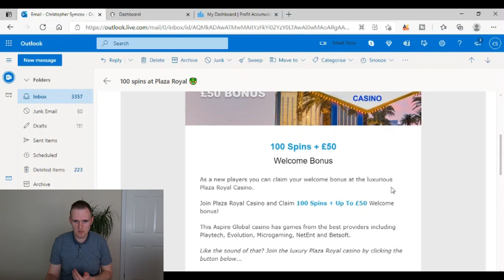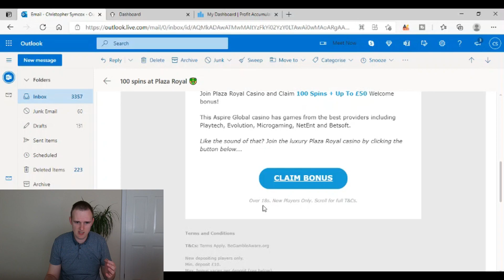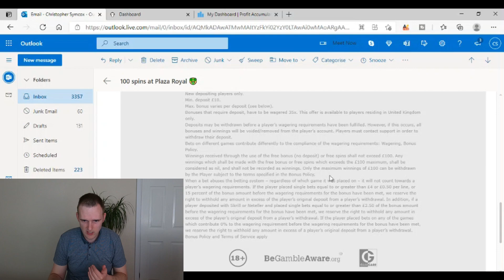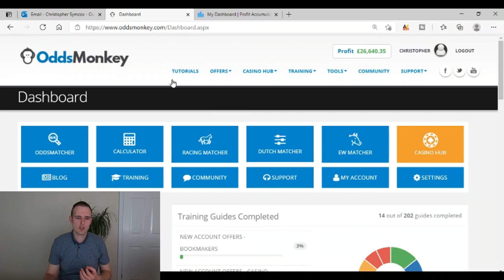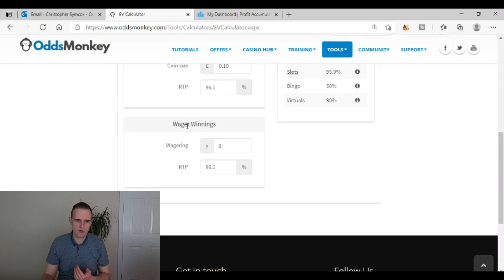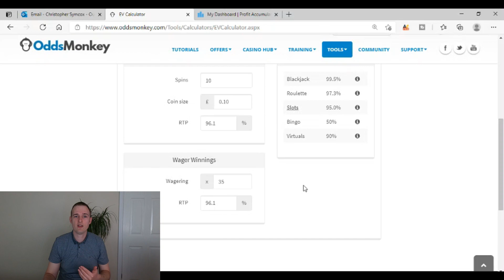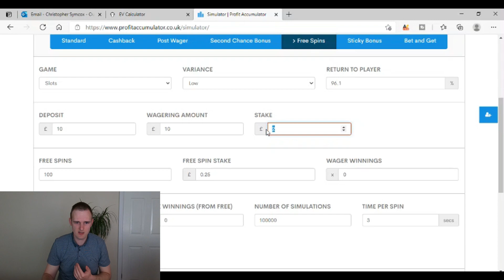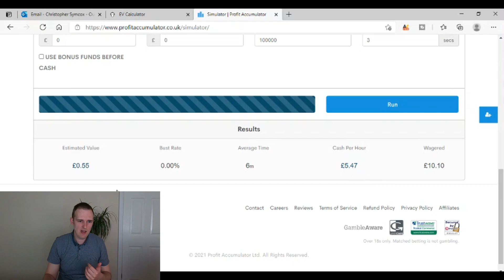How to know if Matched Betting Casino offers are worth doing (using Casino Monkey Bonus accumulator)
Matched Betting casino offers whether you are using Casino Monkey or Bonus Accumulator from OddsMonkey or Profit Accumulator respectively can seem quite complicated to determine which ones will make profit and have a good positive expected value and which ones will cost you money.

or code OM12FOR1 to get 12 days for £1